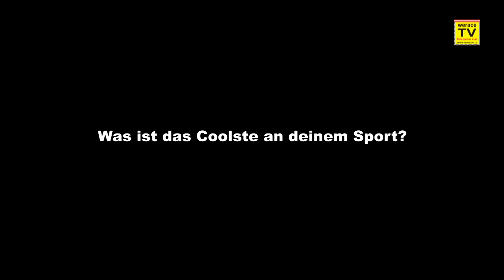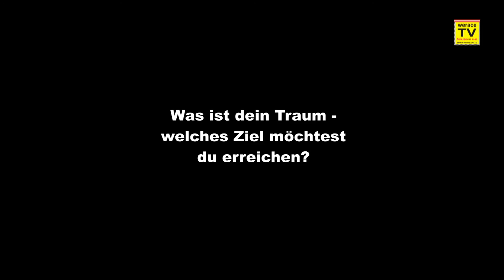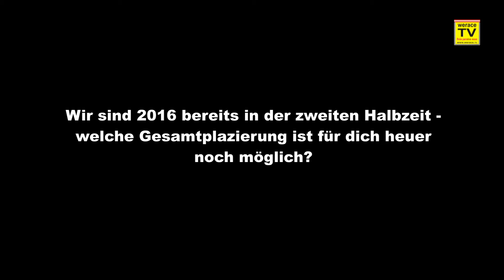werace.TV Interview mit der Rallycross Pilotin Birgit Kuttner aus Hollabrunn / NÖ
Frauen sind im österreichischen RX Sport selten, aber dafür sehr gut vertreten. Eine die schon mehrmals gezeigt hat, dass sie zu Recht Vizestaatsmeisterin 2015 geworden ist, ist Birgit Kuttner in der Klasse "Super Tourenwagen bis 2000ccm"!

Was bisher ihr beeindruckendstes Erlebnis Motorsport war und welche Klasse sie gerne bestreiten würde, erzählt sie uns hier!

Viel Glück und Erfolg - danke fürs Interview Birgit!

finis paratos esse